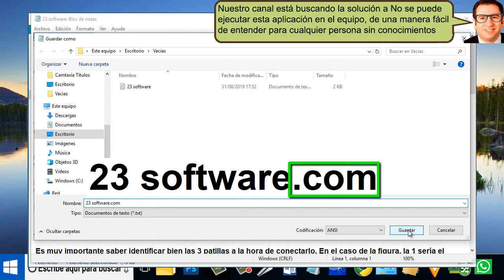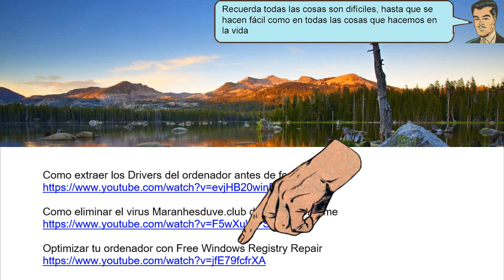Dice en No se puede ejecutar está aplicación en el equipo - resuelto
Dice en No se puede ejecutar está aplicación en el equipo, Porque no se puede ejecutar está aplicación en el equipo, de una manera fácil de entender para cualquier persona sin conocimientos